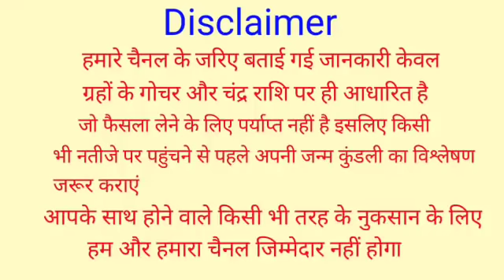Mithun Rashifal 21 April 2022 | 21 अप्रैल 2022 मिथुन राशिफल | आज का मिथुन राशिफल | Gemini Rashifal